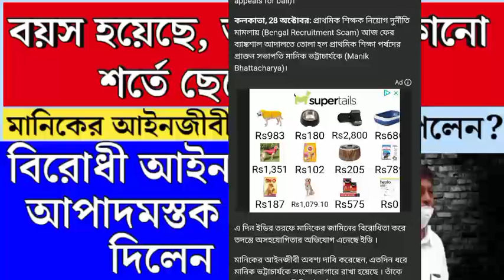Primary tet news:ssc scam l primary tet news today l ssc scam l primary tet news l ssc scam l